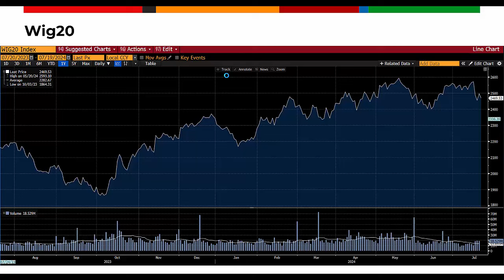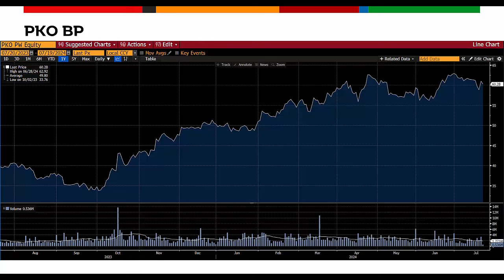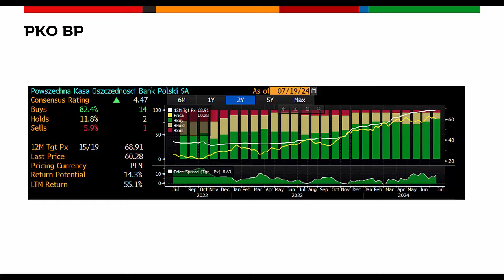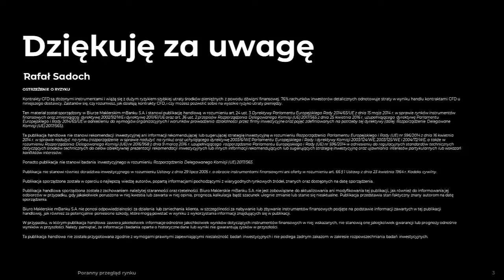O spółkach polskich 19.07.2024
Polski rynek kapitałowy zalicza wczoraj solidne odbicie po dwóch dniach sporej awersji do ryzyka. Odbicie szło w parze z silniejszą postawą europejskich parkietów oraz w kontrze do kontynuacji spadków na Wall Street. W kontekście polskich aktywów, warto wspomnieć o opublikowanych danych makro. Rynek zaskoczyła produkcja przemysłowa, która w czerwcu wzrosła o 0.3% r/r. Analitycy oczekiwali kolejnego miesiąca ze spadkiem, tym razem o 1.3%. Szeroki WIG na zakończenie sesji wzrósł o 1.49%, przy obrotach w wysokości 1.269 mld zł.

Siłą wykazał się sektor bankowy, którego indeks wzrósł o 2.47%. Z pewnością pomocna w tym przypadku była rekomendacja „kupuj” od Goldman Sachs dla PKO PB, z ceną docelową na poziomie 71 zł. Wytworzyło to pozytywny sentyment wobec sektora, a sam PKO BP podrożał o 3.60%, przy największych obrotach na rynku, przekraczających 200 mln zł. Powyżej 3.0% wzrosły też akcje mBanku oraz Aliora. Gwiazdą WIG20 jest jednak JSW, które podrożało o 5.34%. Spółka górnicza zakłada produkcję węgla w 2024 na poziomie 13.07 mln ton. Wyraźnie słabszy jest KGHM, który potaniał o 2.10%. Walorom Kombinatu ciążą spadające ceny miedzi.

W mWIG40 największa przecena odbyła się na akcjach Huuuge (-1.36%). Wczoraj spółka poinformowała o zakupie 2138 akcji przez prezesa firmy. W dalszym ciągu intensywny handel panuje na akcjach XTB. Co prawda akcje wzrosły o zaledwie 0.10%, jednakże na podwyższonym poziomie były obroty, które wyniosły 45 mln zł. Po trwającej od początku lipca fali spadkowej, odbiły o 2.08% walory Benefit System.

Ostatnie zwiększone zainteresowanie polskim biotechem udzieliło się również akcjom Molecure, które podrożały o 5.71%, co okazało się być najlepszym wynikiem w sWIG80. O 3.25% jest wyżej Mirbud. Portfel zamówień grupy budowlanej na koniec czerwca wyniósł 6.1 mld zł. Potaniały akcje Ferro (-3.23%), dla którego DM BOŚ obniżył rekomendację z „kupuj” do „trzymaj”.